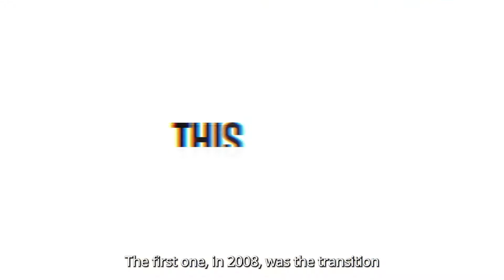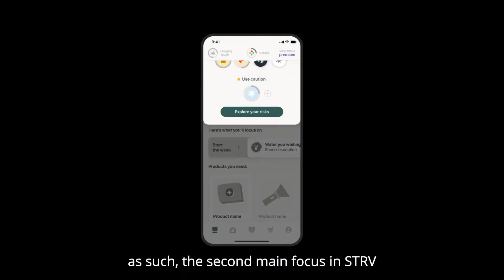STRV | Jaroslav Lehoučka, COO | Czech Best Managed Companies 2022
Česká technologická společnost se původně zabývala vývojem vlastních mobilních aplikací i aplikací pro klienty v Česku. V roce 2014 se ale zakladatelé rozhodli zaměřit už pouze na americký trh. Nyní tedy firma vyvíjí mobilní aplikace a webová a backendová řešení pro americké start-upy ale i technologické firmy. Hlavní sídlo má stále v Praze, další pobočku v Brně, v USA pak čtyři kanceláře v Los Angeles, San Francisku a New Yorku.